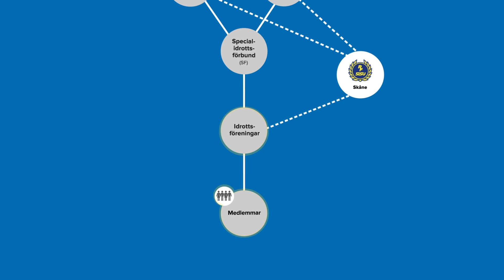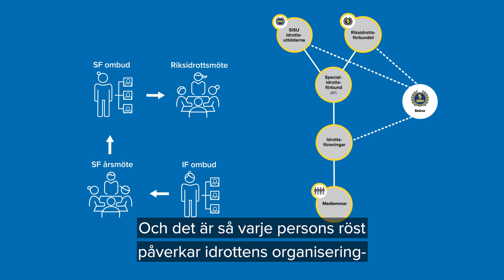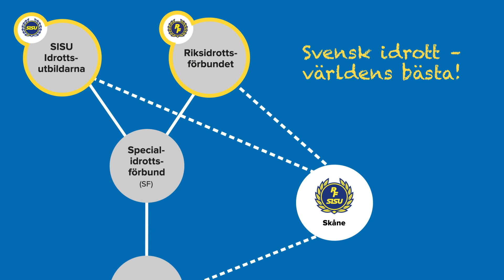Idrottsrörelsen organisering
En film som ger en generell bild över de olika organisationsled som finns inom idrotten och hur dessa hänger ihop. Den beskriver också hur demokrati-upplägget ska fungera.